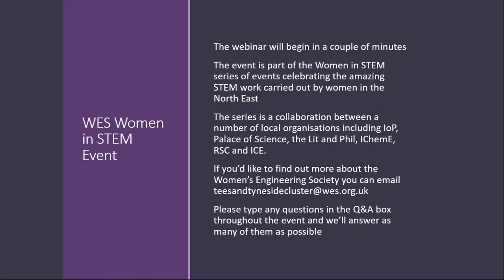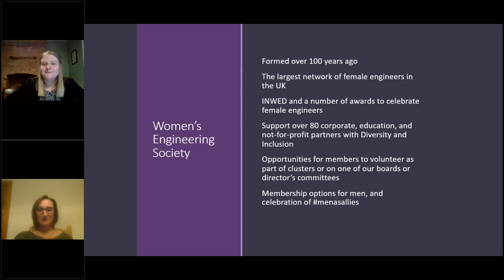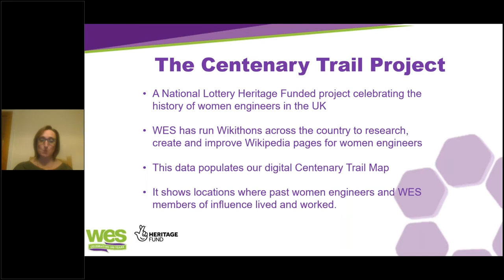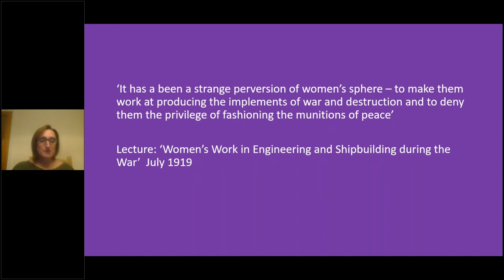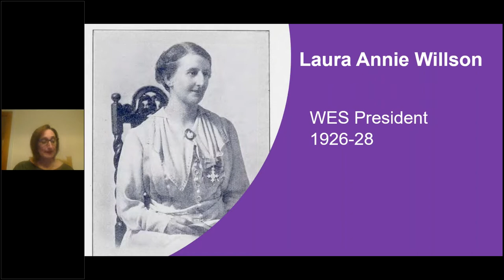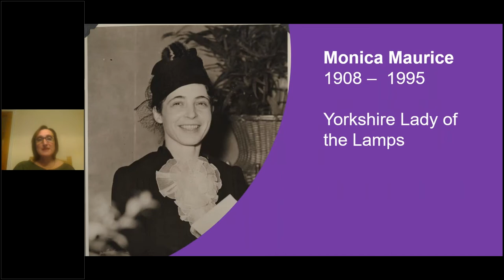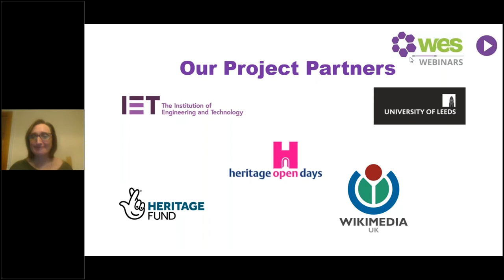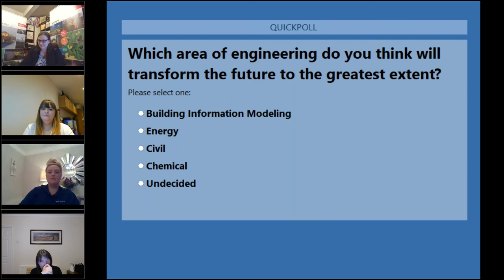Women in STEM: Female Engineers of the Past and Future, hosted by the Women's Engineering Society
A recording of the Women in STEM event hosted by WES on 12th November 2020.

In this event, the Women’s Engineering Society celebrated the past, and looked at how female engineers can transform the future. The event began with a talk from WES Centenary Trail Project Officer Helen Close, highlighting the work being done to ensure we don’t forget the role of female engineers throughout history.  Following this, a panel of local female engineers debated which area of engineering will transform the future to the greatest extent.

This webinar is part of the Women in STEM (science, technology, engineering and maths) series of lectures, talks and panels organised jointly by the Lit and Phil, the Royal Society of Chemistry, the Women’s Engineering Society, Palace of Science, the Institute of Physics, and the Institution of Civil Engineers. The aim of these events is to celebrate the amazing work done by women in their area of STEM.